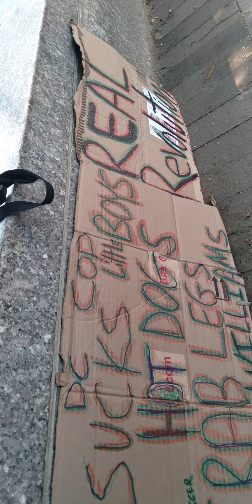U SATANIC IF U HATE ON ME YOURE A DEVIL WORSHIPER!! HATE ON ME U HATE MY FATHER ALLAH GOD OF MOSES